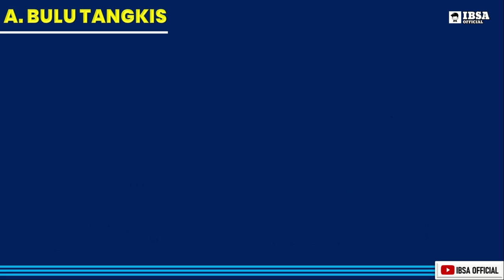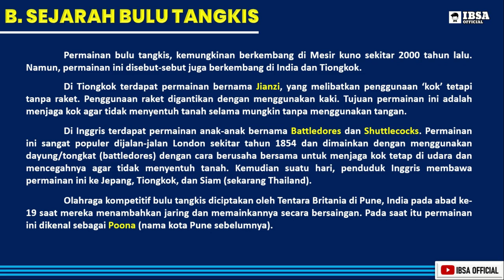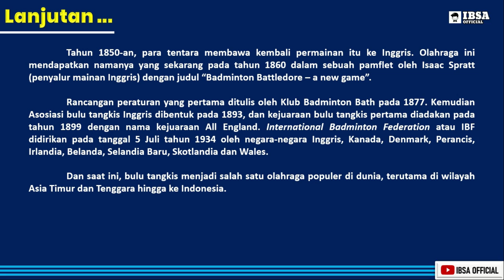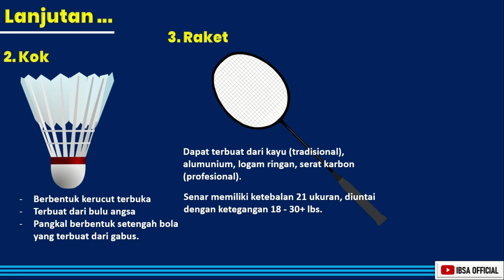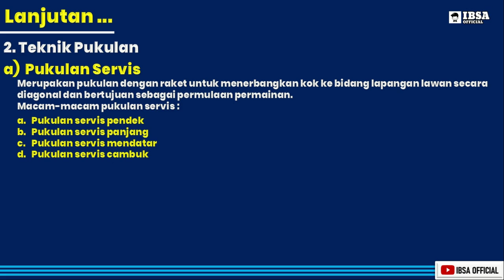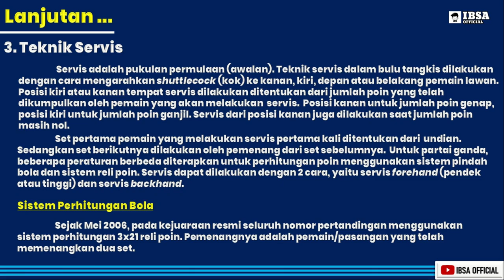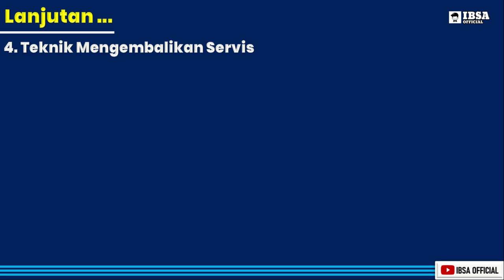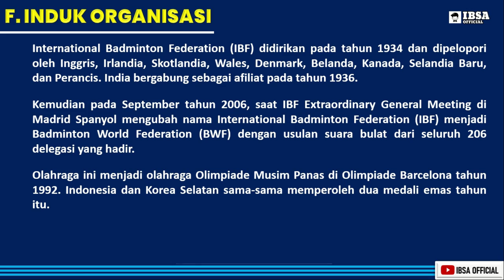MATERI PJOK PERMAINAN BOLA KECIL - BULU TANGKIS ATAU BADMINTON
MATERI PJOK PERMAINAN BOLA KECIL - BULU TANGKIS ATAU BADMINTON. Olahraga Bulu Tangkis atau Badminton termasuk ke dalam permainan bola kecil. Materi PJOK tentang olahraga permainan bola besar dan permainan olahraga bola kecil menjadi materi mata pelajaran PJOK dari tingkat SD, SMP sampai SMA.

BULU TANGKIS atau Badminton adalah suatu olahraga permainan bola kecil yang menggunakan alat yang berbentuk bulat dengan memiliki rongga-rongga di bagian pemukulnya dan memiliki gagang. Alat ini dikenal dengan nama raket yang dimainkan oleh dua orang (untuk tunggal) atau dua pasangan (untuk ganda) yang saling berlawanan. Tujuan permainan bulu tangkis adalah memukul bola permainan “kok” atau “shuttlecock” melewati jaring agar jatuh di bidang permainan lawan yang sudah ditentukan dan berusaha mencegah lawan melakukan hal yang sama. Teknik dasar dalam permainan bulu tangkis meliputi teknik dasar memegang raket, teknik dasar pukulan, teknik dasar servis, teknik dasar mengembalikan servis dan teknik dasar gerakan kaki atau footwork.